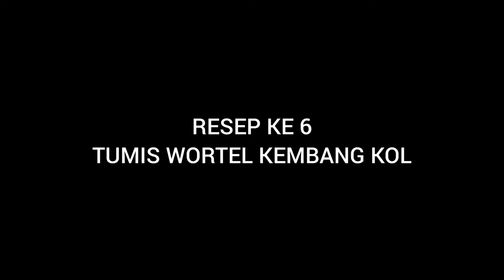7 RESEP TUMISAN UNTUK SEMINGGU ENAK DAN MUDAH | MENU BUKA PUASA DAN SAHUR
Assalamualaikum

Selamat Datang di chanel Dapur Tomat Ceri
Masak sederhana, praktis dan nikmat

Hari ini Dapur Tomat Ceri akan membagikan resep tumisan selama 1 minggu untuk menu buka puasa dan sahur yang rasanya enak banget , masaknya juga mudah!!

RESEP KE 1 :
TUMIS PAKCOY TELUR PUYUH

BAHAN :
300 gr pakcoy
250 gr telur puyuh direbus
200 ml air

BUMBU :
3 siung bawang putih
6 siung bawang merah
2 batang daun bawang
3 biji cabe merah
3 biji cabe rawit
1 sdm saos tiram
1/2 sdt merica bubuk
Garam, gula dan kaldu bubuk secukupnya

RESEP KE 2 :
TUMIS TAUGE

BAHAN DAN BUMBU :
250 gr toge
3 siung bawang putih
5 siung bawang merah
2 batang daun bawang
3 biji cabe merah
5 biji cabe rawit
1/2 sdt merica bubuk

RESEP KE 3 :
TUMIS BUNCIS AYAM

250 gr baby buncis
250 gr ayam dada dibuang tulangnya
150 ml air

BUMBU :
3 siung bawang putih
5 siung bawang merah
1 buah bawang bombay
5 biji cabe ijo
5 biji cabe merah
5 biji cabe rawit
2 buah tomat ijo ukuran kecil
2 sdm saos tiram
2 sdm kecap manis
1/2 sdt merica bubuk

RESEP KE 4 :
TUMIS JAMUR TIRAM PEDAS

BAHAN DAN BUMBU :
500 gr jamur tiram
1 liter air panas
4 siung bawang putih
6 siung bawang merah
10 biji cabe ijo
10 biji cabe rawit
1 sdm saos tiram
1/2 sdt lada bubuk

RESEP KE 5 :
TUMIS GENJER

BAHAN :
2 ikat genjer
2 sdm udang rebon

BUMBU HALUS :
3 siung bawang putih
7 siung bawang merah
2 butir kemiri
4 biji cabe rawit
5 biji cabe merah

RESEP KE 6 :
TUMIS WORTEL KEMBANG KOL

BAHAN :
250 gr wortel
200 gr kembang kol
3 butir bakso
150 ml air

BUMBU :
3 siung bawang putih
5 siung bawang merah
2 batang daun bawang
3 biji cabe merah
2 biji cabe rawit
1 sdm saos tiram
1/2 sdt kaldu bubuk

RESEP KE 7 :
TUMIS KACANG PANJANG UDANG PEDAS

25 lonjor kacang panjang
250 gr udang kecil
100 ml air

BUMBU :
4 siung bawang putih
7 siung bawang merah
2 iris lengkuas
3 biji cabe merah
10 biji cabe rawit
1 batang daun bawang
1 bungkus saos tiram
3 sdm kecap manis

Untuk cara memasaknya tonton videonya sampai habis yaa

Semoga video kami bermanfaat buat semuanya

Dukung video kami agar terus berkembang